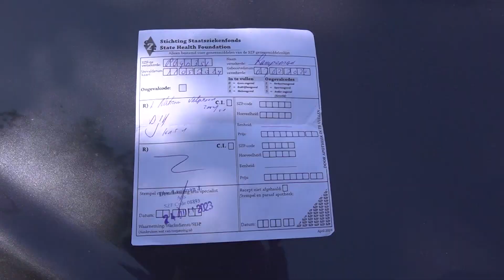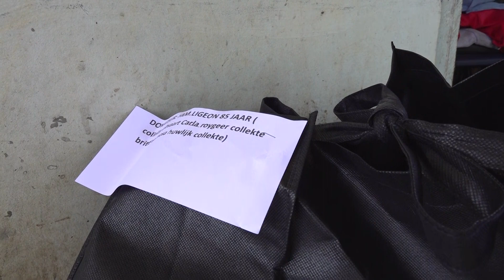Donateurs in Nederland doneren aan 1 voor 12 te behoeve voor sociaalzwakkerren